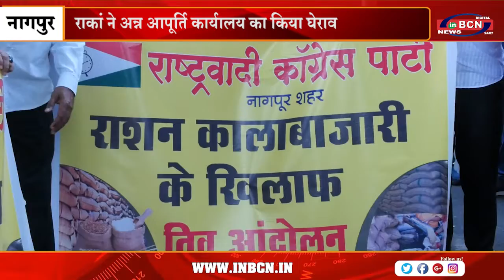राकां ने अन्न आपूर्ति कार्यालय का किया घेराव | INBCN NEWS